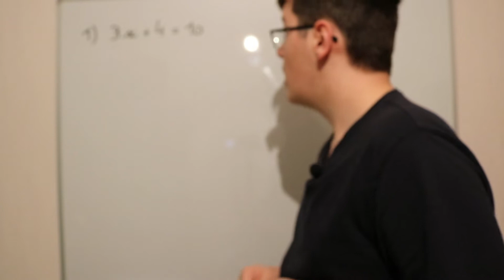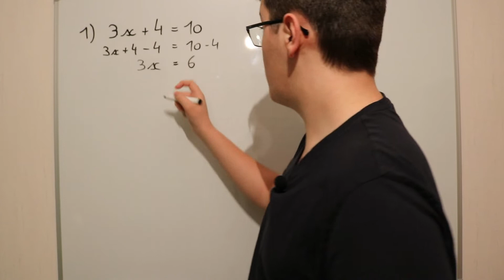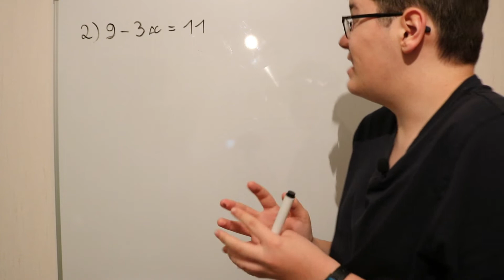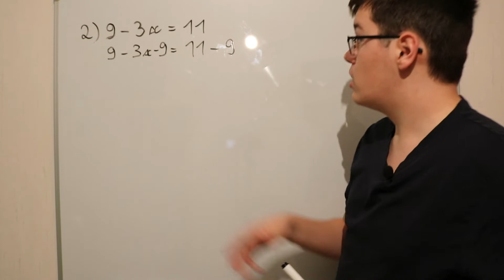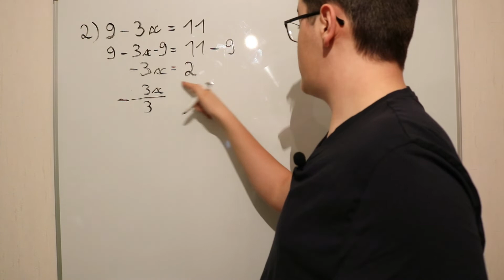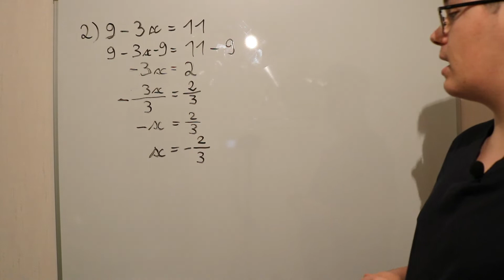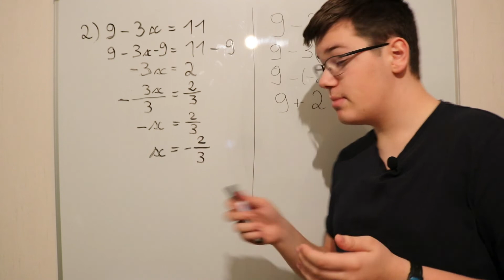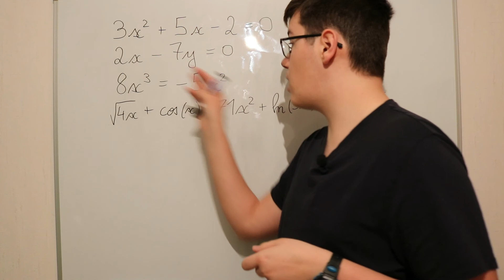CALCUL LITTÉRAL - Résoudre une équation - Quatrième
Calcul littéral.
Résoudre une équation avec une inconnue "x" de la forme "ax + b = c".
Cinquième, Quatrième, Troisième.
Méthode.

-•--•---• Sommaire •---•--•-

00:00 | Première Équation
04:34 | Deuxième Équation
08:46 | Autres exemples